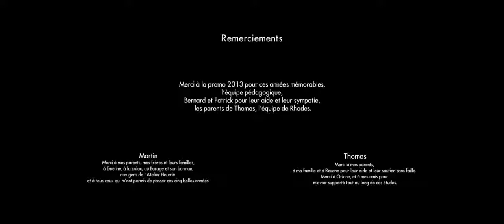Film d'animation: "Ascension"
"Ascension" est un film d'animation de 7 mn réalisé par une équipe de 5 étudiants de la promotion 2013 de Supinfocom d'Arles. Ce film d’une grande qualité artistique a d’ailleurs reçu de nombreux prix. Il s'agit de l'histoire de deux alpinistes qui décident de monter une statue de la Vierge à dos d’homme jusqu’au sommet d’une montagne. Mais de nombreux imprévus vont compliquer la tâche des 2 hommes.

Made by Thomas Bourdis, Martin de Coudenhove, Caroline Domergue, Colin Laubry and Florian Vecchione at Supinfocom Arles in 2013. Music by Seth Stewart.